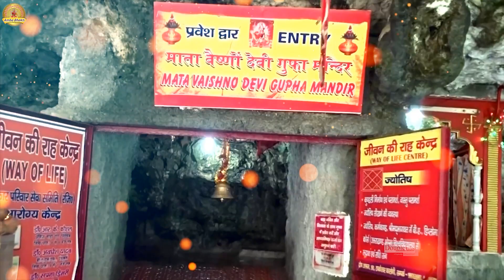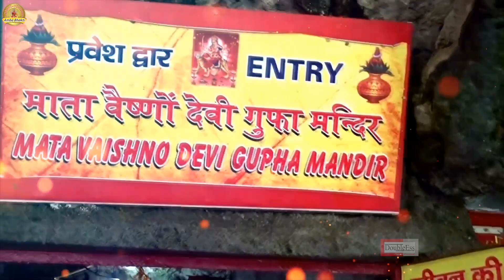चलो भक्तों माँ के भवन | Maa Ke Bhavan | Pt. Sewa Ram | Mata Rani Ke Pyare Bhajan@AmbaBhakti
चलो भक्तों माँ के भवन | Maa Ke Bhavan | Pt. Sewa Ram | Jai Mata Di | Mata Rani Ka Pyara Bhajan@AmbaBhakti  | Devi Geet

Double Ess Entertainment presents The 'Amba Bhakti' Channel. It is our Sincere commitment to make The Amba Bhakti an ultimate Devotional channel on YouTube. You will find here best of the best Devotional music like: Bhajans, Aarti's,  Mantras, Meditation Chants, Jaap, Shlokas, Amritwani and Kirtan's.

and start your day with "Amba Bhakti" to bring peace to your soul.🌸